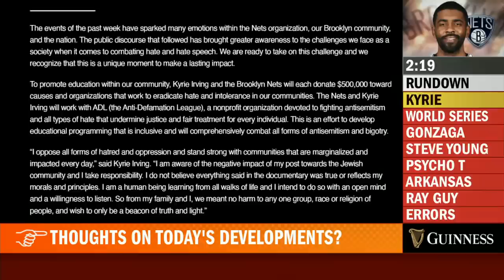PTI reacts to Kyrie Irving's first public comments after contentious press conference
Pardon The Interruption's Tony Kornheiser and Michael Wilbon discuss the developments and fallout from a controversial social media post by Kyrie Irving.